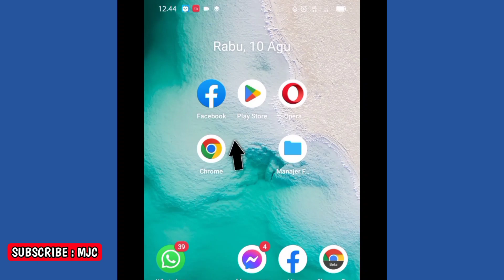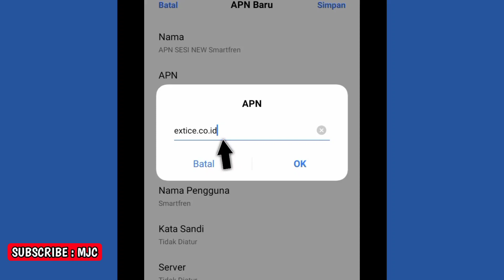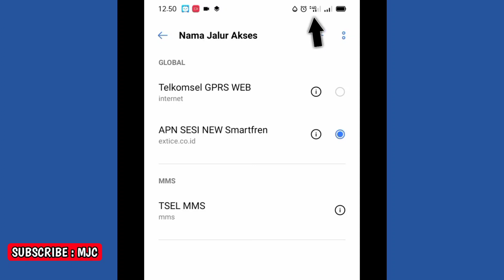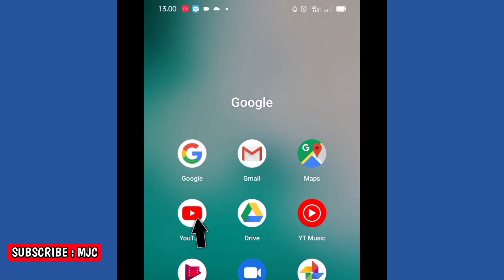Bagi bagi apn sakti sesi kunci - Versi Smartfren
bagi bagi apn sakti sesi kunci. bagi bagi apn sakti sesi kunci untuk mengatasi fb terkunci sesi baru 2021. bagi bagi apn sakti sesi kunci secara gratis saya bagikan di video ini. Jadi inilah bagi bagi apn sakti sesi kunci, untuk mengatasi fb terkunci sesi baru 2021.